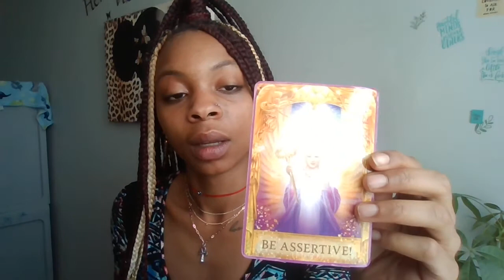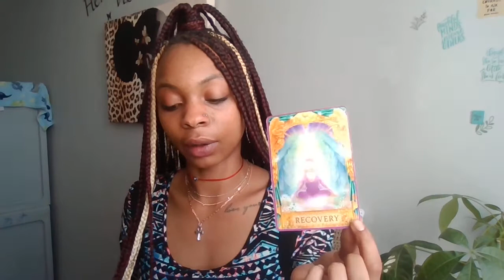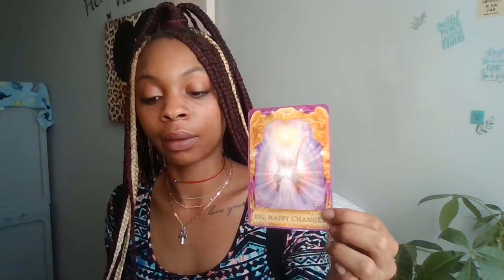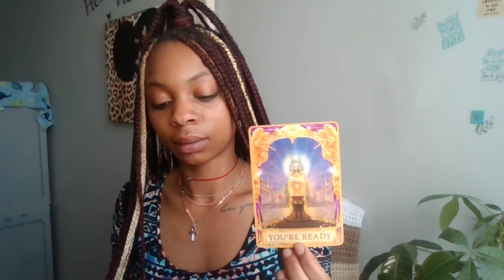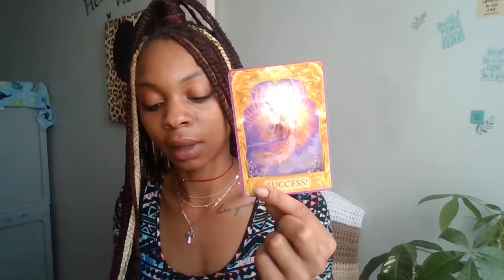VIRGO♍️APRIL 17-24 2022. FOUND UR LINEAGE A RARE GENIUS LIKE BEING U WILL LEAVE MARK ON THE WORLD🌎